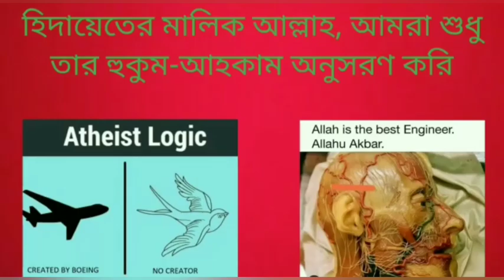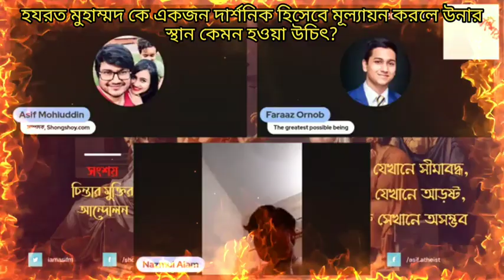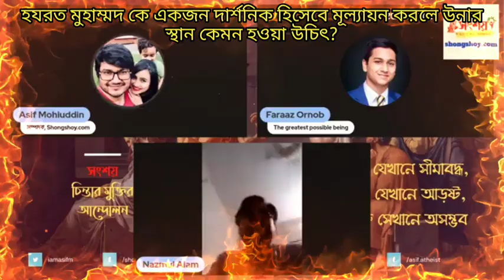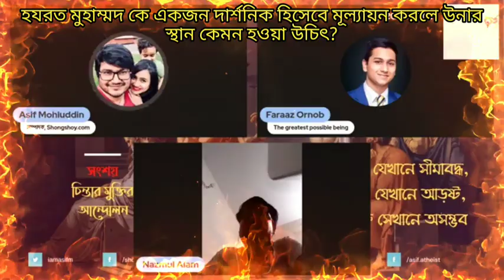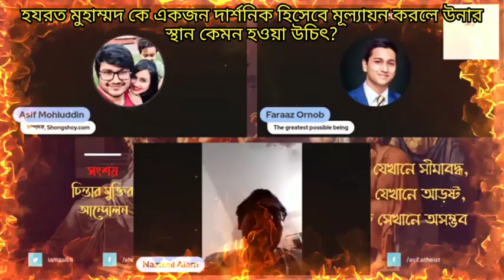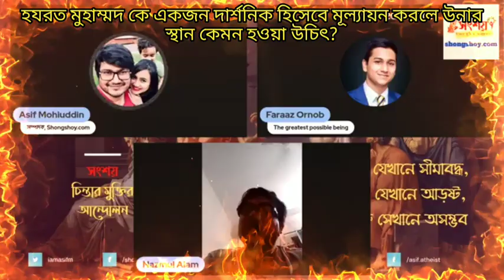বিশ্বনবী হযরত মুহাম্মাদকে একজন দার্শনিক হিসেবে মূল্যায়ন করলে উনার স্থান কেমন হওয়া উচিৎ?